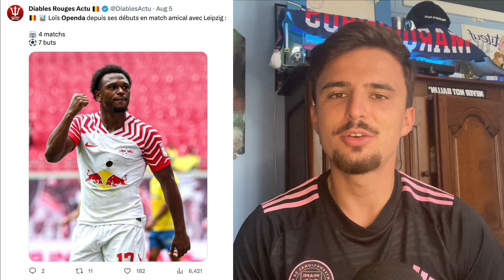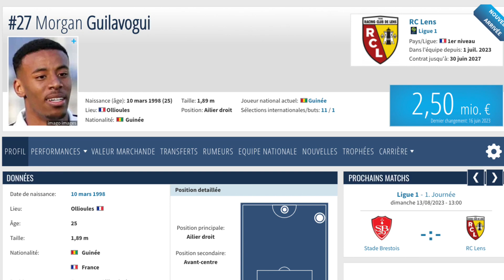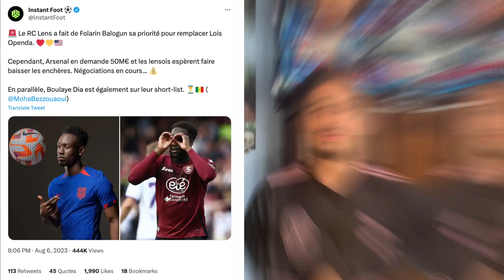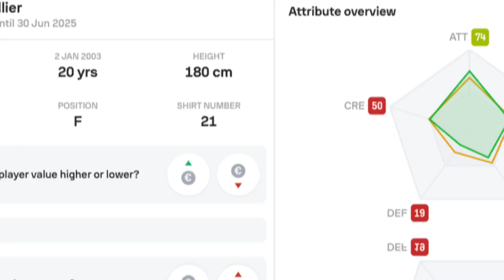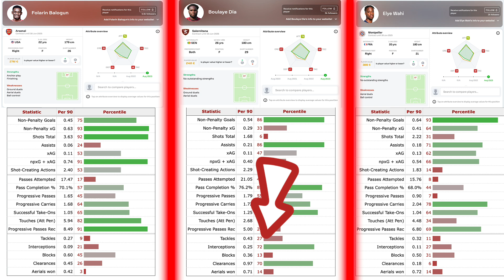MERCATO RC LENS 🇫🇷 COMMENT REMPLACER OPENDA ? (Analyse 🔍)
Vidéo sur le mercato du RC Lens aujourd'hui. Comment remplacer Loïs Openda? Je vous analyse les rumeurs et vous donne mon avis pour que Lens recrute le meilleur joueur possible.

Chapitres :
00:00 : Intro mercato RC Lens
00:36 : 1 - Contexte RC Lens
02:30 : 2 - Analyse technique
06:15 : 3 - Lequel choisir? Mon avis !